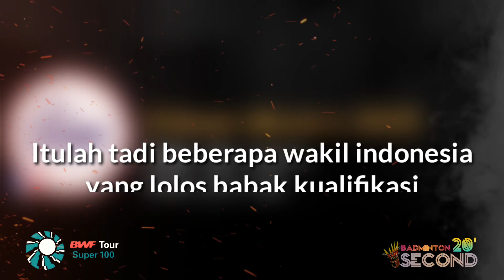Orleans Master 2022 Hasil lengkap day 1 Babak kualifikasi